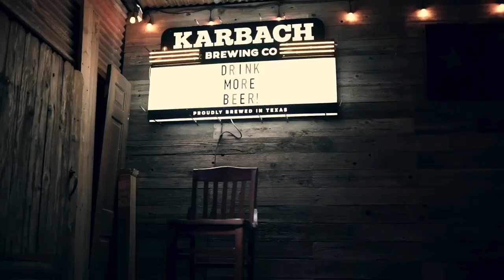Barn promo HD